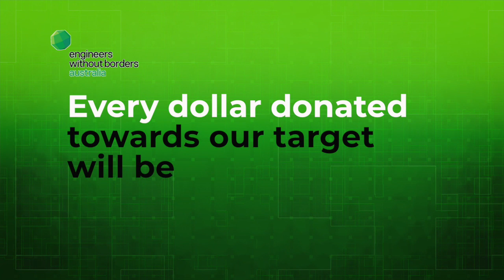Engineers Without Borders Australia - Giving Day 2018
Did you know that 1 in 5 Indigenous people living in remote Australian communities do not have access to clean drinking water? You can help change this shocking reality.
Thursday December 13 2018 is Giving Day - every dollar you donate towards our target will be quadrupled!
With your help, we can expand our "Engineering In Country" program into far north Queensland. And with your help, we can build the capacity of local communities to manage their own engineering needs, ensuring long-term sustainable community development.